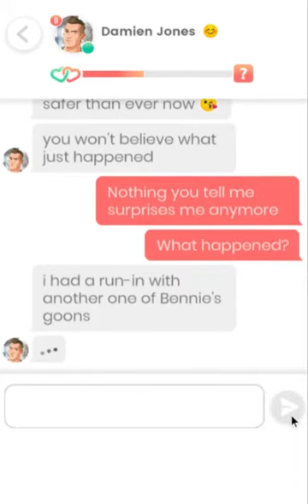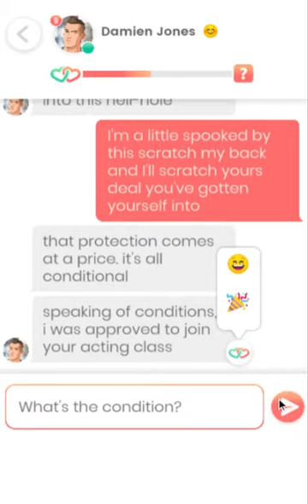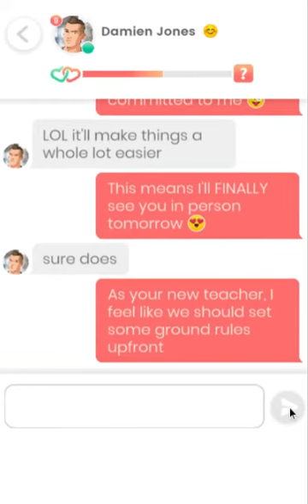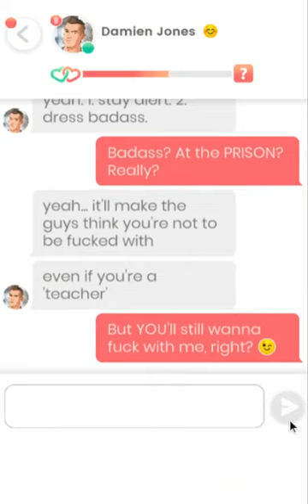Lovelink: Messaging Damien Jones (44)